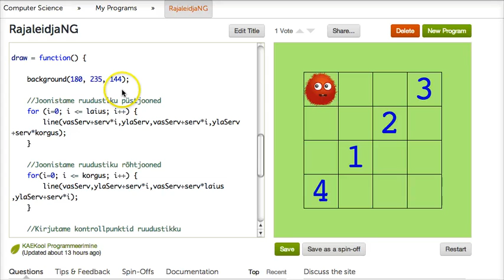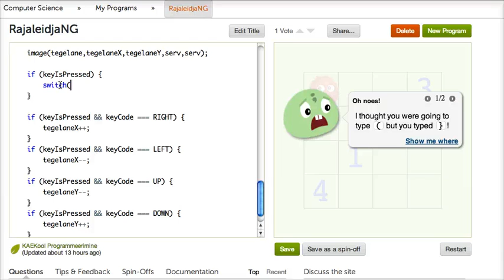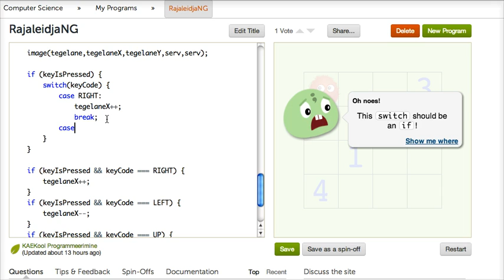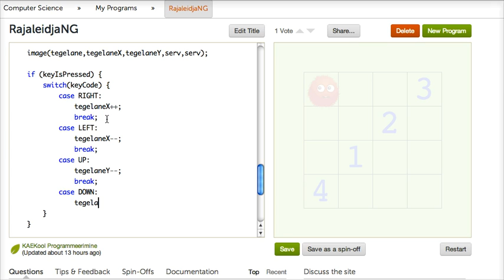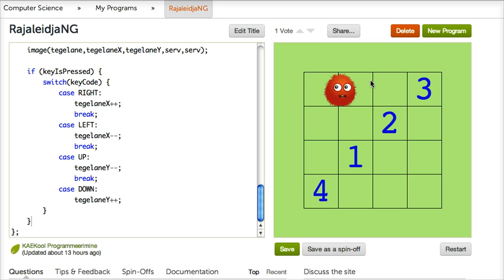Sissejuhatus programmeerimisse 9